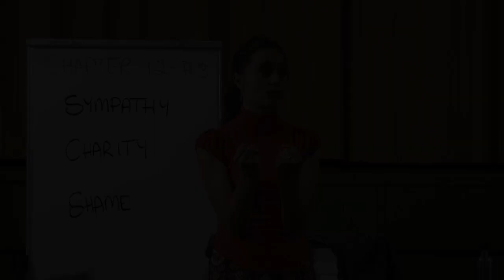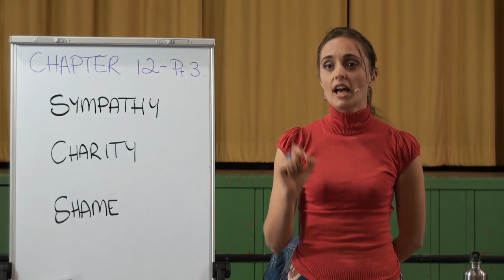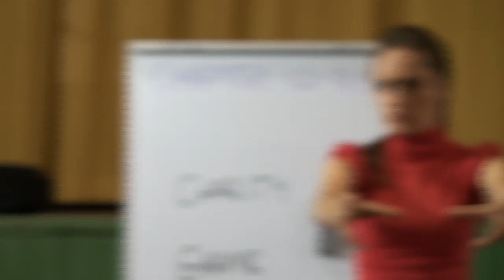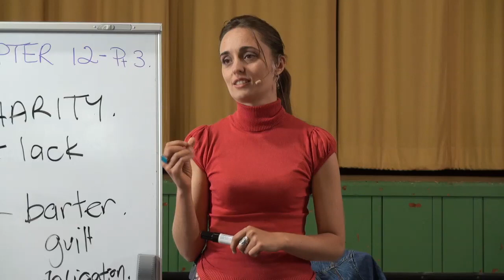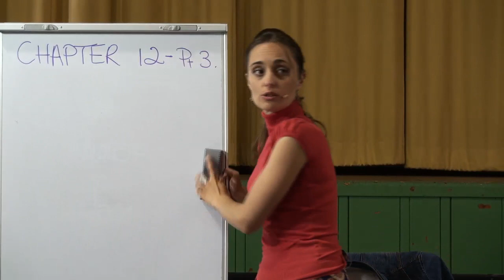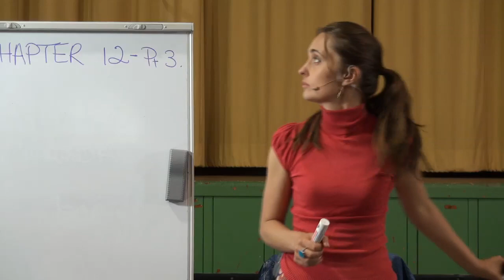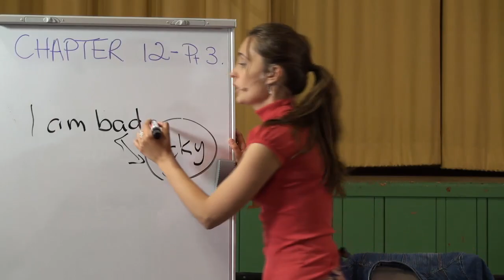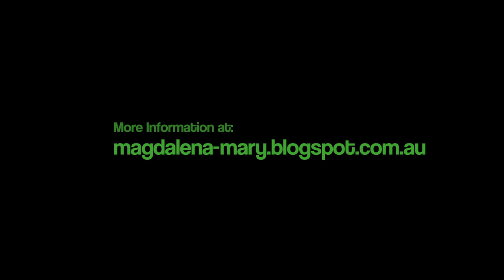20121024 Through The Mists - With Mary - Chapter 12 S3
Delivered in Wondai, Queensland, Australia on 24th October 2012.
Mary Magdalene leads a group discussion about chapter 12 (session 3) of the book "Through The Mists" by Robert James Lees.